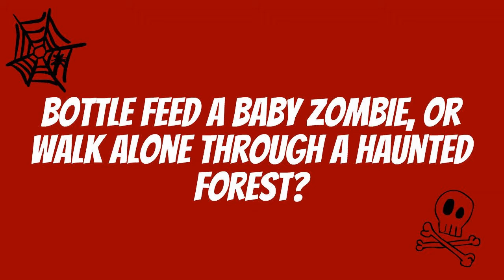HALLOWEEN 'THIS OR THAT' Q&A - VLOGOWEEN Day 13 | The Emerald Gamer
Hey guys! This is a Halloween themed 'this or that' Q&A that I did with my cousin, Juliet.